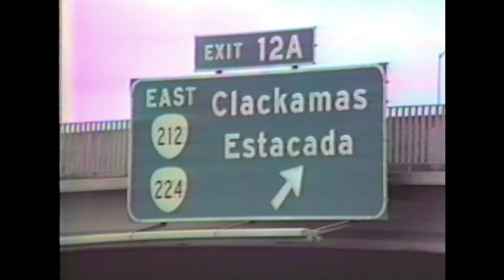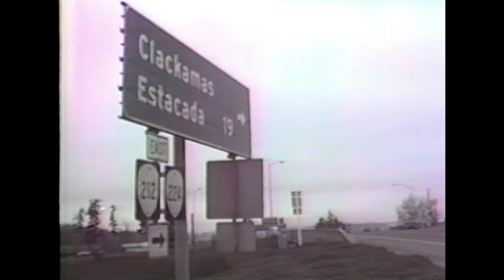Church Property Video - Oregon